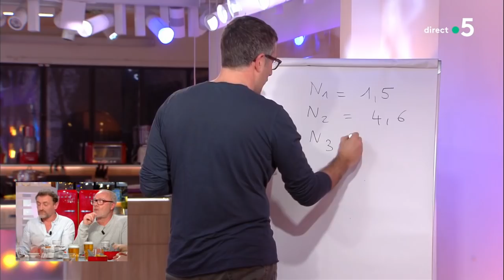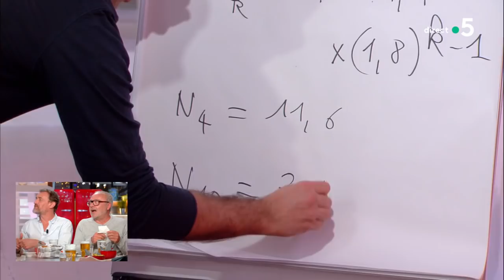Bière-frites avec Jean-Paul Rouve et Olivier Baroux - C à Vous - 08/03/2018